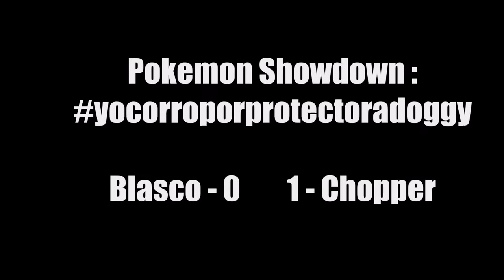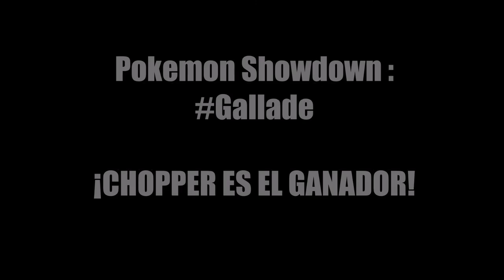Pokemon Showdown ¡Blasco VS Chopper!